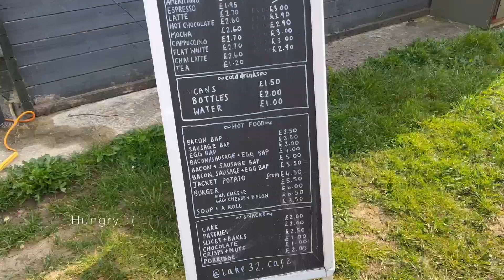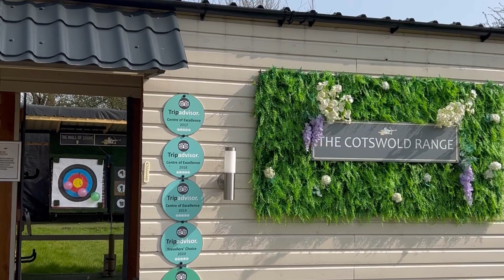[Nature ASMR] Cotsworld Water Park - firing range + playing corn hole for the first time!!